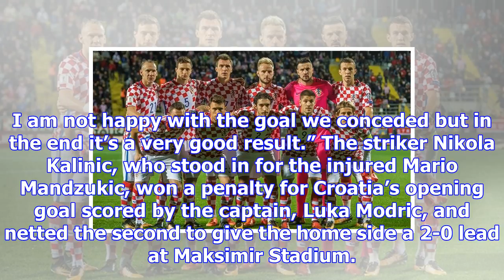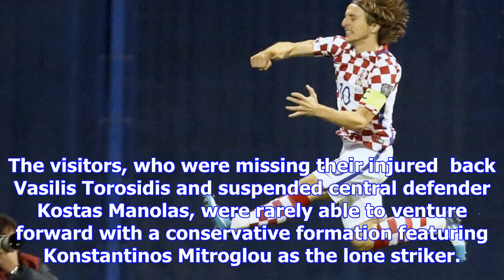Nikola kalinic puts croatia in control of world cup playoff against greece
Croatia edged closer to next year’s World Cup with a 4-1 home win over Greece in the first leg of th...